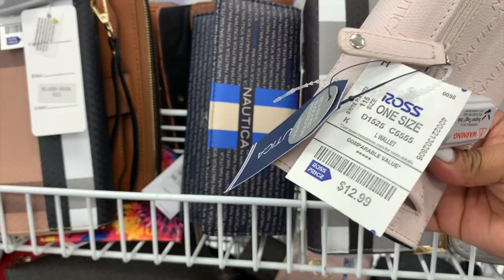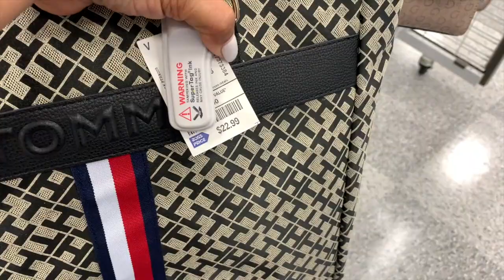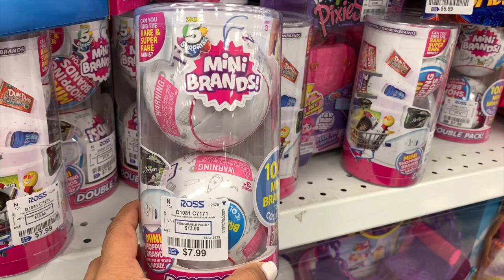😱Bolsas Y Carteras De Marca A Precio Espectaculares❤️ Mercancía Nueva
Para ir de compras conmigo reserva tu cita en mi whats app. Nos ponemos de acuedo en el dia y la hora. Son $50 Por media hora Y $75 por 1 hora lo que yo cobro. Se require el pago por mi tiempo por adelantado. Se respetara el precio de la tienda y  al final de tus compras te dare el total de tu mercancia + Envio+ Aseguranza que es el 5% de tu total de mercancia (opcional) + $5 de tu caja. NO SE ACCEPTAN DEVOLUCIONES O CAMBIOS. Porfavor tener su lista de mercacía y tallas de ropa y tamaño de zapatos en tallas y numero americano.

Song: Fredji - Happy Life (VlogSong: Atch - Time Out